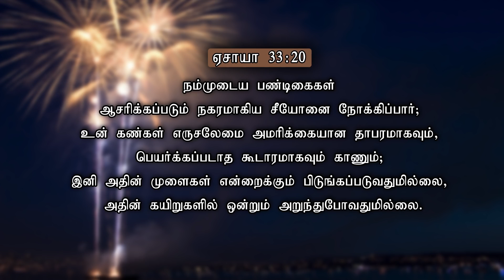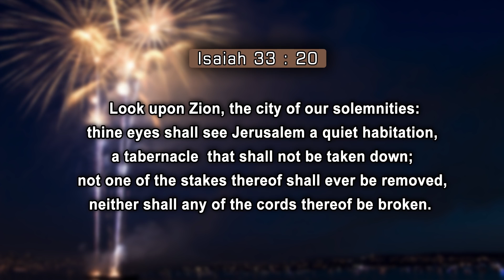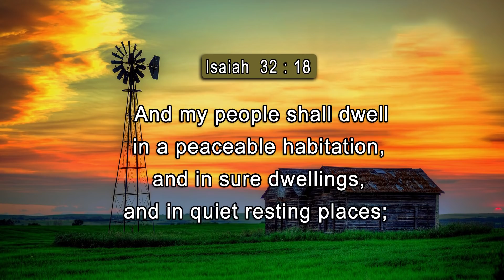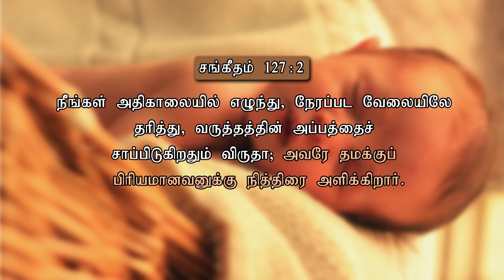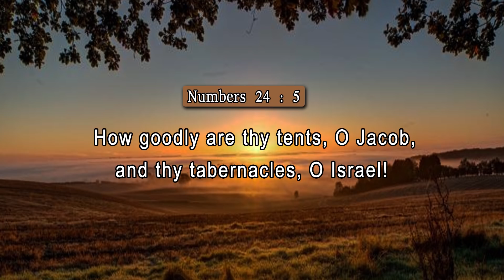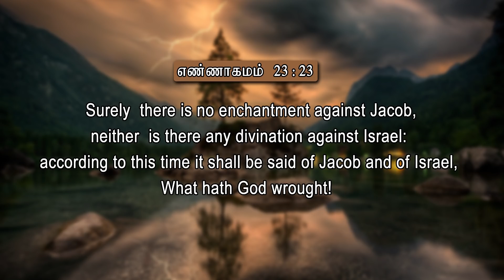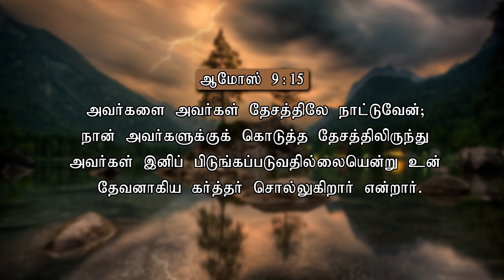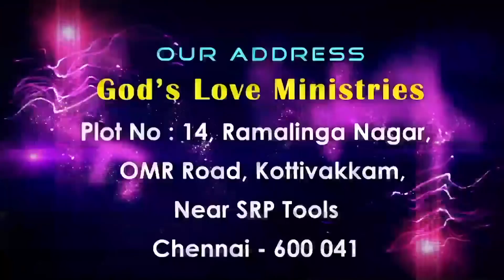New Year 2019 | அசைக்கப்பட முடியாத குடும்பம் | Unshakable Family | Evg.T.Stephen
JANUARY 2019 | NEW YEAR | ASAIKKAPADA MUDIYATHA KUDAMBAM